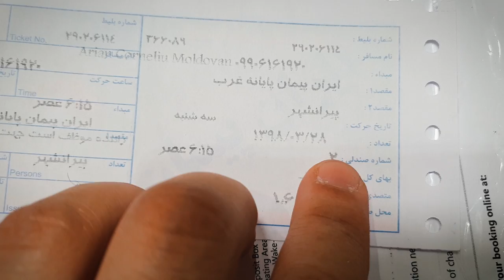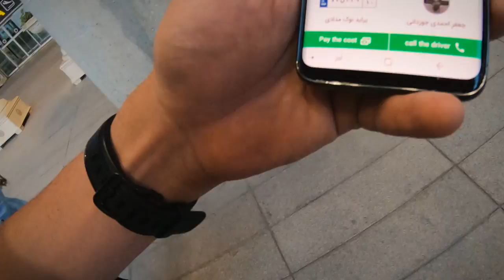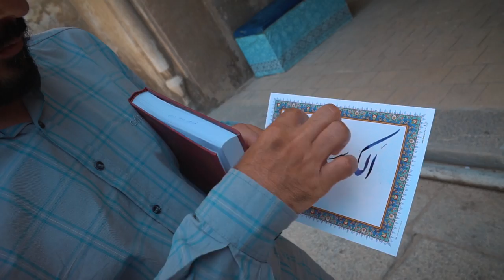IRAN: adevăr sau minciună? (Isfahan, Iran vlog)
Am fost in Iran si am filmat aceste materiale din punct de vedere TURISTIC!
Nu comentam in nici un fel politica interna si externa a acestei tari.
Azi vlogul din Isfahan/Esfahan, polul turismului persan.
Am aterizat in zori in Teheran si, fara a intra in capitala, am "prins" la noroc un autobuz catre Isfahan.
A fost a doua vizita pentru mine in  Iran. In 7 ani s-au schimbat multe aici, in rau sau in bine.
In continuare, o tara foarte frumoasa, cu potential turistic urias si cu unii dintre cei mai amabili oameni intalniti vreodata.
Nu trebuie sa va temeti sa vizitati Iranul. Regulile sunt, ce-i drept, destul de stricte pentru femei, dar nu e totusi atat de rau pe cat se spune.
Ce e adevarat si ce e propaganda occidentalaß Iran- adevar sau provocare? - Iata intrebarea la care incercam sa raspundem in cele 2 vloguri filmate in Iran.
In acest episod suntem in Isfahan. Vizitam moscheile Jameh si Shah, piata Naqsh-e-jahan, ne plimbam prin bazar si degustam preparate culinare persane. Si... avem parte de multa distractie.
Va multumim ca ne sustineti, abonandu-va la canalul nostru si bifand clopotelul.
Nu uitati sa ne cautati si pe facebook sau instagram!

Filmat cu
SONY A6500 + OSS 10-18 and 18-105
GoPro Hero 7
Lavaliera Rode SmartLav+
Samsung S9+